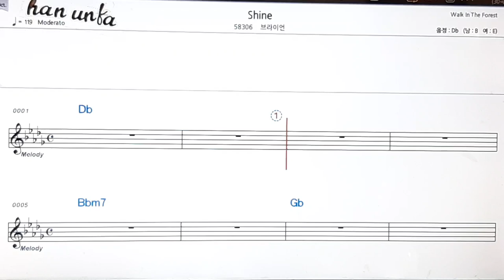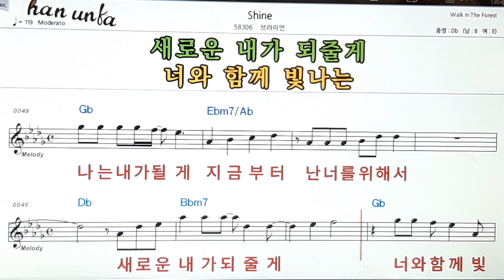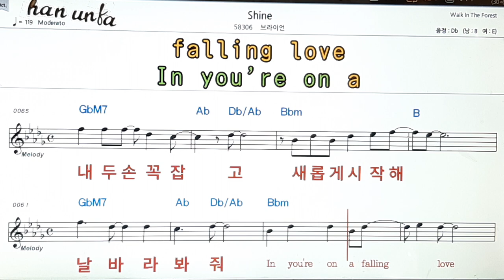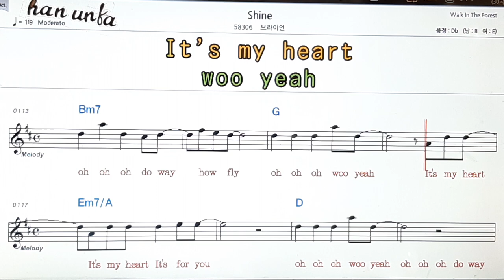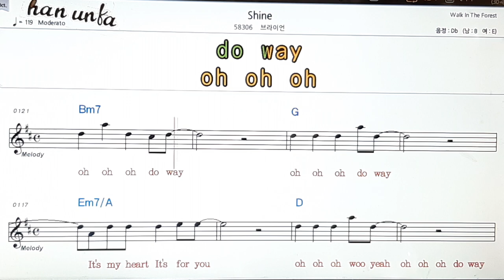Shine/브라이언👍노래 반주, 코드 악보,가라오케💋Karaoke*Sheet Music*Chord*MR